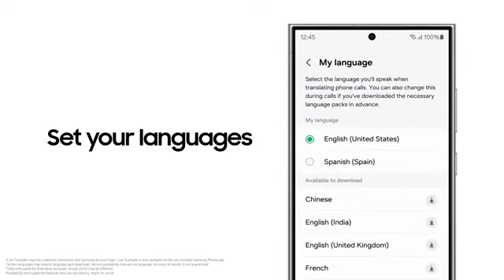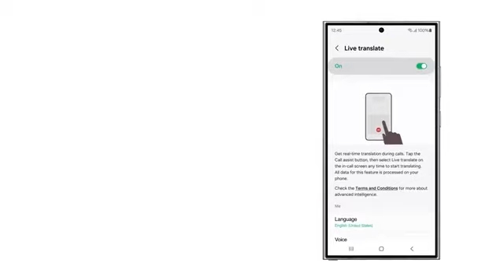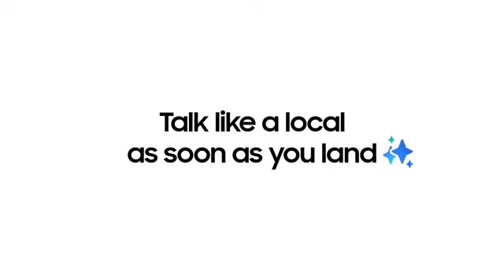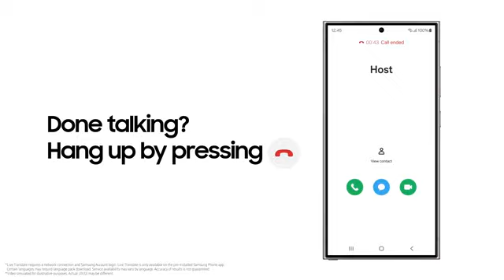Galaxy S24 Series: How to use Live Translate | Samsung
Speak with anyone, from anywhere! The Galaxy S24 Series now makes it easier than ever to break down language barriers with Live Translate.